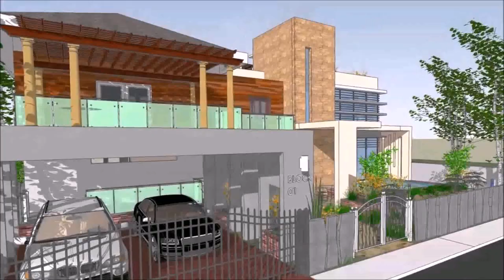Zen House Floor Plans In The Philippines - Gif Maker DaddyGif.com (see description)